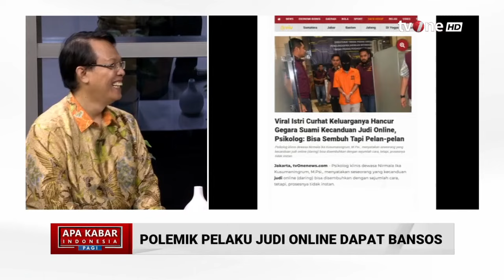Polemik Pelaku Judi Online Dapat Bansos | AKIP tvOne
AKIP, - Polemik Pelaku Judi Online Dapat Bansos | AKIP tvOne

Wacana pemberian bantuan sosial (bansos) untuk korban judi online menjadi polemik baru di tengah masyarakat. Wakil Ketua Komisi VIII DPR RI Diah Pitaloka pun menilai korban judi online tidak bisa langsung menerima bansos. Sebab, tak semua korban judi online masuk ke dalam kriteria Data Terpadu Kesejahteraan Sosial (DTKS) untuk mendapatkan bansos. Menurutnya, masyarakat yang layak mendapatkan bansos merupakan masyarakat yang sesuai dengan kriteria DTKS.

AKIP01

MSP01